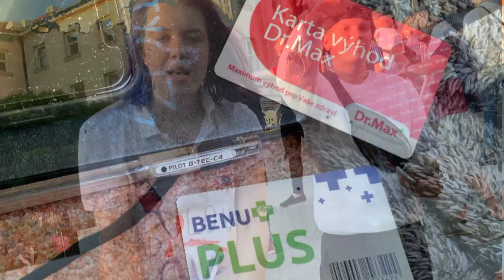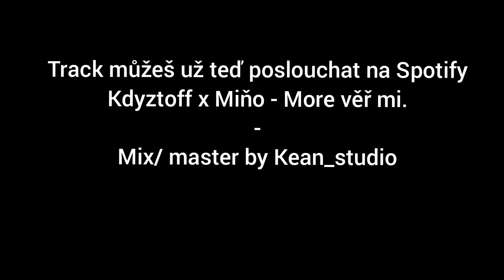KDYZTOFF - More věř mi (feat. MIŇOO) off. dirty video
dirty videoklip z ep OFFLIFE který můžeš poslouchat už teď na Spotify a všude jinde.
KDYZTOFF
sleduj ig: krystoff.art